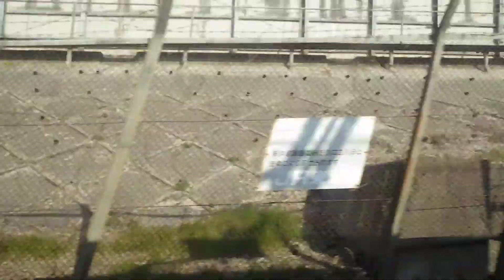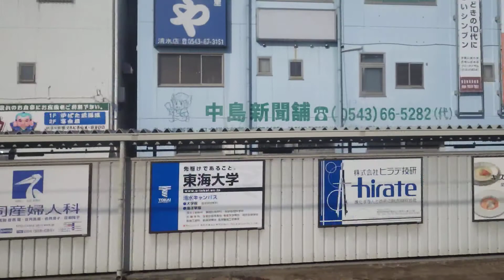草薙～清水駅、東海道本線、進行方向左側車窓から/Kusanagi～Shimizu